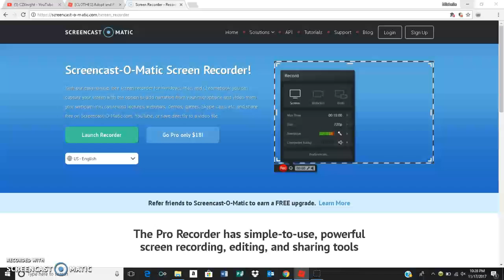these people moved out because of me/roblox